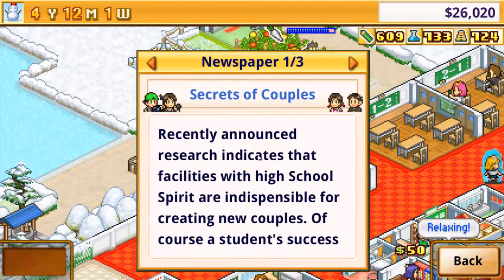[Walkthrough] Pocket Academy[16] Kohle Sammeln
«Pocket Academy Android»
Simulation von
Entwickler  Kairosoft

«Walkthrough - Pocket Academy»
unKommentiertes Gameplay von THEGO90

Gerne: Simulation

School got you down? Wish you could change a few things? Well, now's your chance to create the ultimate dream school in this simulation smash-hit!

Tailor your personal academy as you see fit, erecting classrooms, making clubs--even deciding this week's hot couple!

How will you expand your hallowed halls of learning? Sponsor athletic meets, art shows, and other events to attract as many students as you can and elevate your school's prestige!

Will your students make it college or land their dream job? Find out with Pocket Academy!